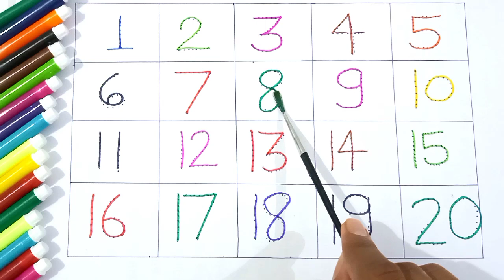learn numbers from 1 to 100 | 123 counting | one to hundred counting | 1 se 20 tk ginti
learn numbers from 1 to 100 | 123 counting | one to hundred counting | 1 se 20 tk ginti | counting 1 to 20

Your queries -

cOunting 123
counting 1 to 30
counting 1 se 100 tak
counting 1 to 100 in hindi
counting 1 to
counting 1 to 100 in english
123 counting
123 counting song
123 counting hindi mein
123 counting in hindi
123 counting video
123 count with me
123 counting in english
123 counting cartoon
learn counting
learn counting in hindi
eight nine ten
learn numbers
learn numbers
learn colors
123 counting
1234 song
12345
number songs
number 1-100
numbers for kid
12345 rhymes
12345 kids songs
123 counting for kids
123 counting sorng
123 song
abc 123